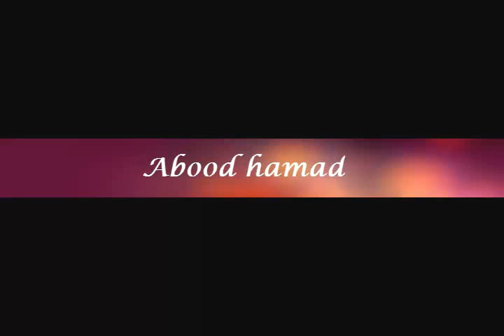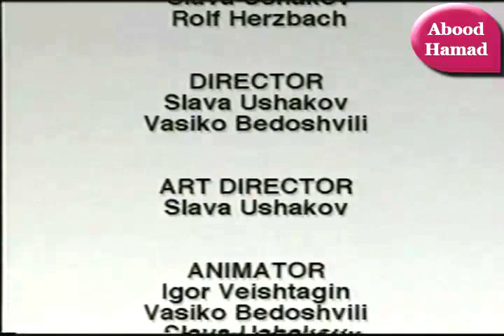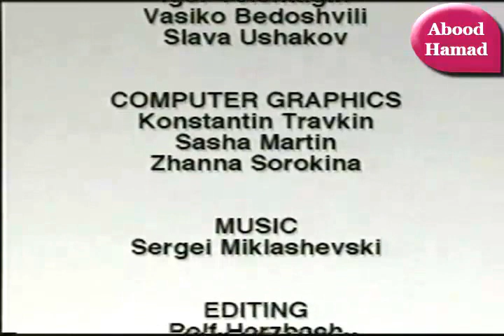help-man - The seven principles of the International Movement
International humanitarian law -القانون الدولي الإنساني